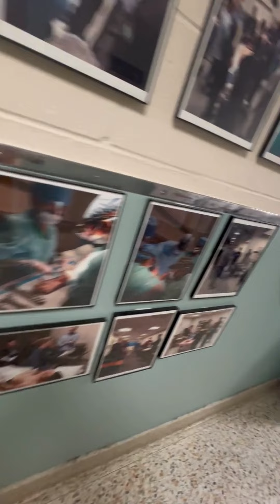Wishing You a Christmas That's Merry and Bright!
It’s time to get into the HolidaySpirit! Enjoy as the St. Joseph’s Health Family prescribes your dose of Christmas spirit.